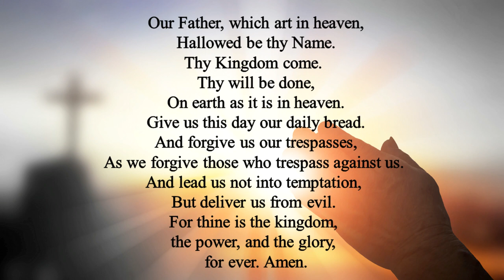July 23 Prayer Time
Rick Birk, Pastor